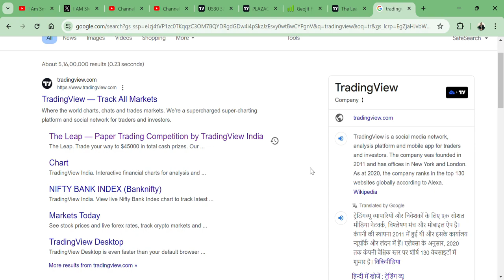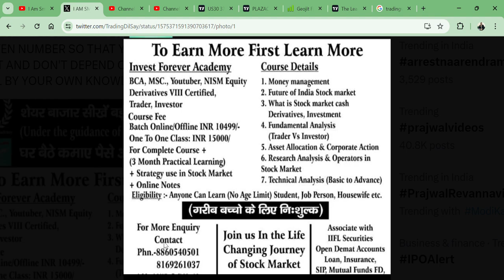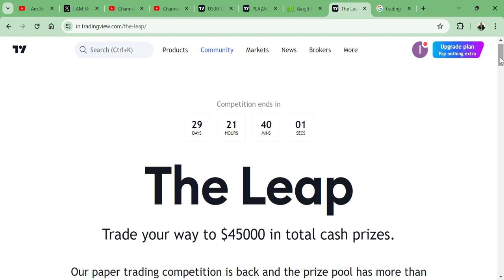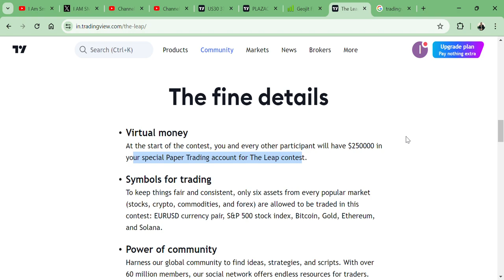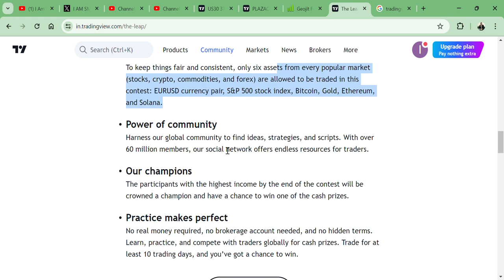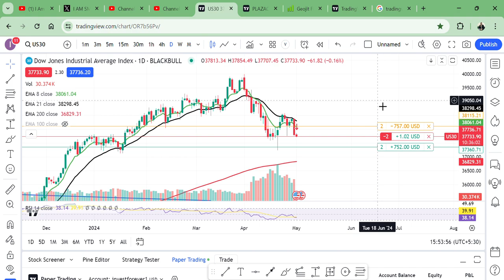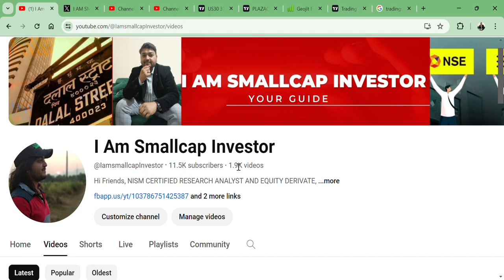TRADINGVIEW BIGGEST COMPETITION🔥 || WINNING AMOUNT 3757000 RUPEE? 👀|| JOINING FEE ZERO🇮🇳🎯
TRADINGVIEW,TRADINGVIEWWINNINGPRICE,TRADINGVIEWCOMPETITION,HOW TO PARTICIPATE TRADINGVIEW COMPETITION,ZERO JOINING FEE TRADINGVIEW COMPETITION